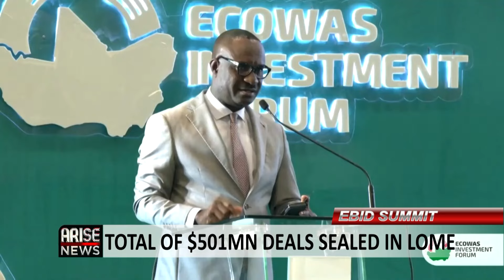LOME FORUM ON REGIONAL COOP, INV ETC